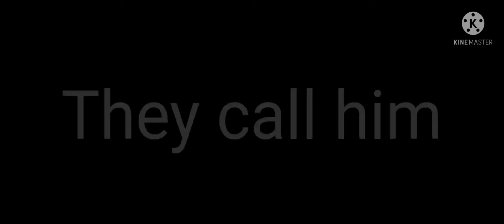My hero academia vs Godzilla fan made 2022